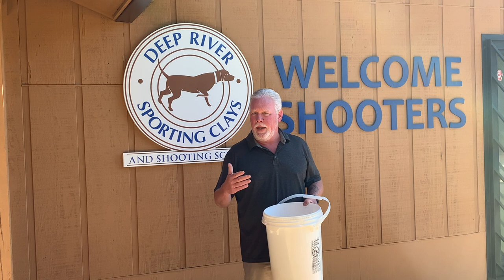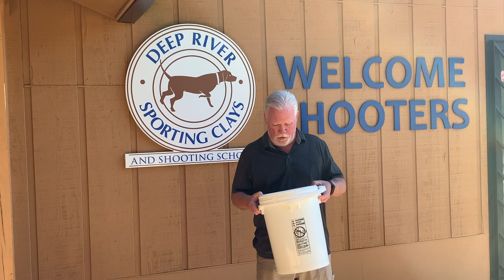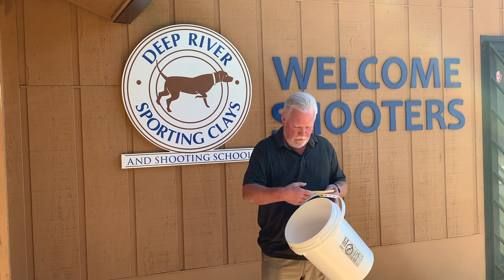The +One Challenge Winners!!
Thank you to all who participated and made this past August, National Shooting Sports, the best yet at Deep River!